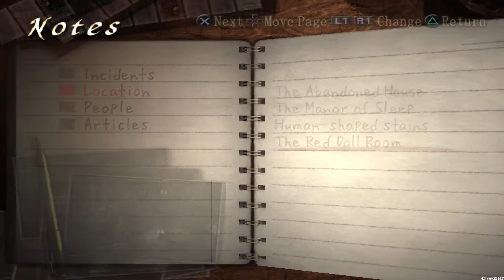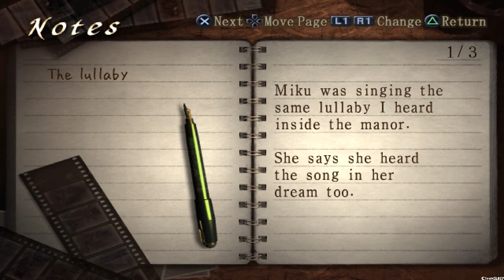Fatal Frame III: The Tormented 【Undub】 ~Hour III: The Subduing Song~ Part 4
Fatal Frame III: The Tormented, known in Japan as Zero: Shisei no Koe (零～刺青の聲～) and in Europe as Project Zero 3, is the third installment in the Fatal Frame video game series. The PlayStation 2 game takes place two years after Fatal Frame and about two months after Fatal Frame II: Crimson Butterfly, introducing old and new characters, as well as a new haunted location.

Developer(s): Tecmo
Publisher(s): Tecmo
Director(s): Makoto Shibata, Jun Asakawa, Polygon Pictures Inc.
Producer(s): Hideyuki Saito, Keisuke Kikuchi
Designer(s): Keisuke Kikuchi
Programmer(s): Kenishi Asami, Katsuyuki Okura, Jin Serizawa, Makoto Ishizuka, Yuichiro Watanabe
Artist(s): Kiyotaka Sugiyama
Writer(s): Makoto Shibata, Tsuyoshi Luchi
Composer(s): Ayako Toyoda, Maki Saito
Series: Fatal Frame
Platform(s): PlayStation 2, PlayStation Network
Release date(s): PlayStation 2
[JP] July 28, 2005, [NA] November 8 2005
[EU] February 24 2006
PlayStation Network

23-year-old freelance photographer Rei Kurosawa has been mourning the death of her fiancé, Yuu Asou, after a car accident caused by her reckless driving. About two months after his death, while on assignment for the derelict Kuze mansion, Rei discovers his image on one of the photos she had taken. Shortly after, she begins having recurring nightmares of an old Japanese manor house—the "Manor of Sleep" (眠りの家)—during a heavy snowfall, where she is touched by a tattooed ghost. Upon waking, Rei notices a mysterious bruise on her body, where the ghost had touched her; this mark spreads each time she dreams about the Manor.

In Fatal Frame III, the player uses the vintage Camera Obscura to photograph and dispel ghosts. The player explores in third-person in either the Manor of Sleep or the real world. On the main screen is a "Ghost Filament", which indicates a ghost's presence; red signals a hostile ghost, while blue indicates a neutral ghost. At any point in the game, the player can enter first-person mode via the viewfinder, used for photographing ghosts. The Camera Obscura has a limited amount of film for ammunition, and the player must search areas thoroughly to obtain more. The player gains points through defeating ghosts or by taking pictures of neutral ghosts or seals. These points can be used to upgrade different aspects of the camera, such as range and sensitivity.

Fatal Frame III's story is split into chapters called "Hours", which are further split into "day-and-night" sequences. While awake, Rei moves about her home, interacting with other characters and developing photographs taken from the Manor of Sleep. While sleeping, Rei enters the Manor of Sleep in her dreams. In certain Hours, the player controls either Miku or Kei, and their dreams include sections from previous games (e.g. the Himuro Mansion). Each character has different special abilities, making each of their playing styles unique. Rei can use the camera's flash to scare off some spirits, but can only use it a limited number of times. Miku has a special "Sacred Stone" charm that decreases the speed of spirits when used, and a "Double" ability that allows her to charge the camera up twice. Kei, with his greater physical strength, can move bookshelves or jump from one roof of the Manor to another. However, since Kei's camera ability is much weaker than that of either Rei or Miku, the player must use his "Hide" ability to avoid spirits' detection.